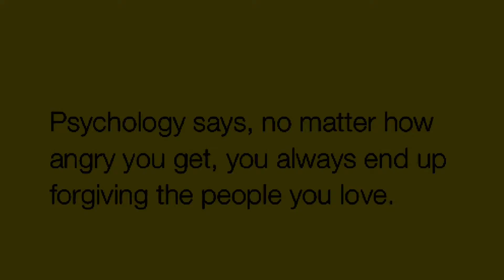Each day in it self brings various moments in life. Every day ..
Each day in it self brings various moments in life. Every day ... She said, I am so happy my child, you fulfilled my dream.
Children's thanks sow much.